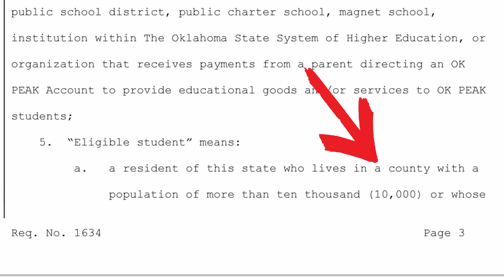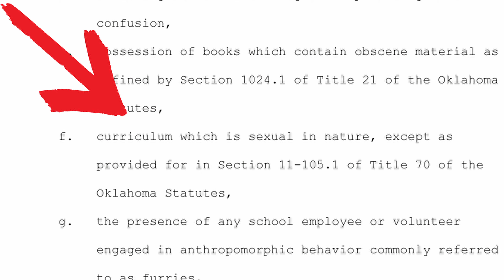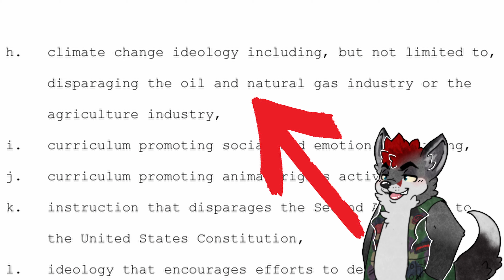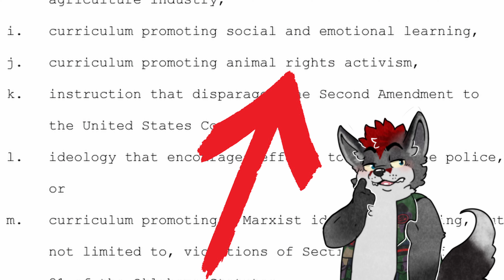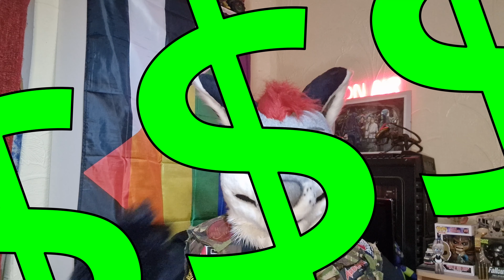Furries Banned From Oklahoma Schools!? State Passes Law Banned 'Furry' behaviour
What's up my dudes!?

Today we're looking in detail at Oklahoma Bill SB.943, which just passed it's second reading, that effectively bans furries from schools, among other marginalized groups.